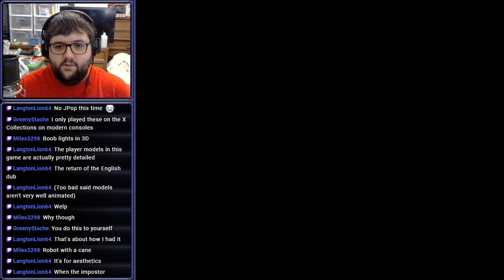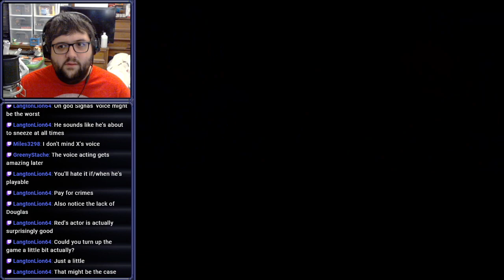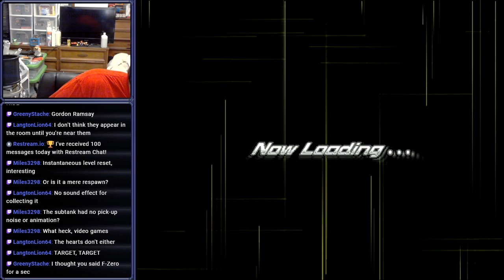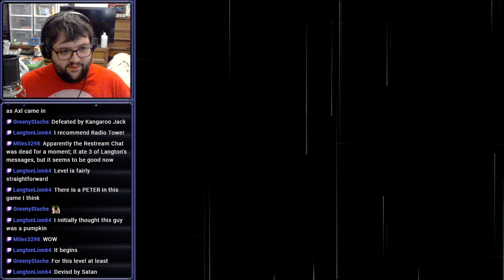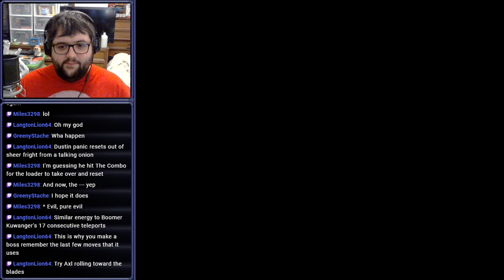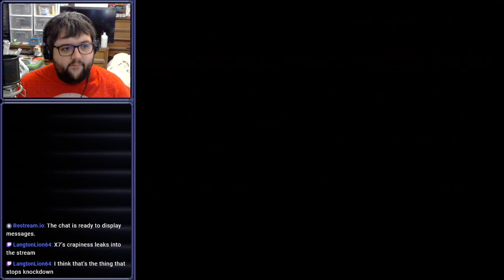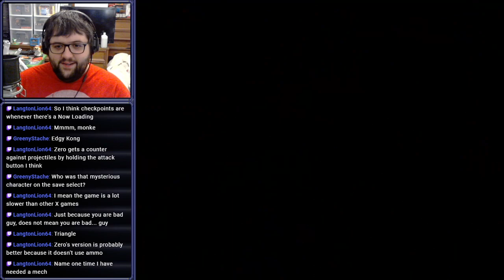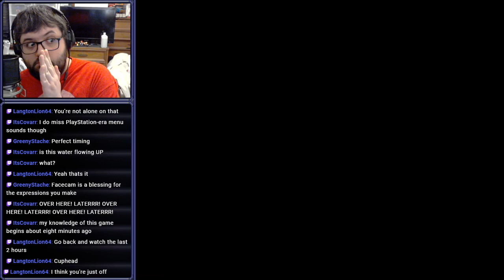[Stream] Mega Man X7 (Part 1)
No funny?